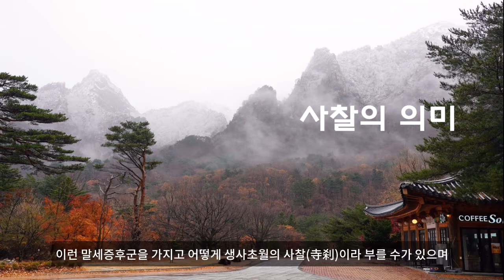“사찰의 의미”(천명일 지음)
사찰의 의미
절을 사(寺), 사찰(寺刹), 혹은 가람(伽藍)이라 하는데 이 명칭에 대하여한번 생각해 보자. 그 역사적인 배경과 이름이 지닌 의미부터 살펴보자. 지금의 절은 한(漢)나라 때 사(寺)라 하다가 그 후 위(魏)나라 때에는 가람이라 했으며 수(隋)나라 때는 도량(道場)이라 했고 당(唐)나라 때 와서 다시 지금의 사(寺)로 고쳐 불렀다 한다.